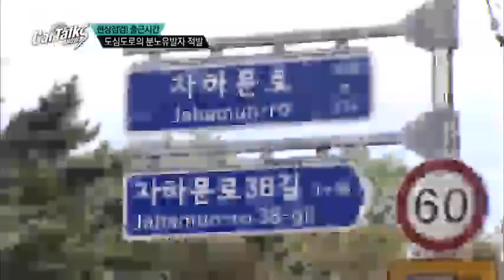출근시간 도심도로의 분노유발자들 유형은?_채널A_카톡쇼S 23회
[카톡쇼S] 14/09/25 밤 12시 20분 방송

# 도로 위 분노 유발자를 고발합니다!

운전 중 한 번 이상 화를 내고 욕을 한 운전자가 50%가 넘는다는 사실~ 그 만큼 운전 중 느끼는 스트레스가 많다!대체 왜 운전자들은 운전 중 스트레스를 받는 것일까? 시민들이 꼽은 ‘나를 화나게 하는 운전습관 BEST5'

# 세차도 내 손으로~ 셀프 세차의 모든 것!

오렌지로 세차가 가능하다? 과일껍질로 만드는 수제 카 샴푸부터 감자를 활용한 자동차 유리 유막제거까지 일상의 재료들로 할 수 있는 놀라운 세차 노하우!

# 튜닝 프로젝트 2탄! 결과 대 공개!

몸이 불편해 2년 째 일을 쉬고 있는 실직가장. 자신을 대신해 실질적인 가장 노릇을 하고 있는 부인의 차를 고쳐주고 싶다는데... 이 집의 애마는 2011년 식 올 뉴 프라이드! 잦은 사고는 물론 추돌 사고로 인한 폐차까지 어둡기만 한 가족 차의 흑역사! 이제 더 이상의 사고는 없어야 한다! 과연, 작은 소형차는 가족의 안전을 책임질 무적 차로 변신할 수 있을까?

'카톡쇼S' 매주 목요일 밤 12시 20분 방송됩니다!